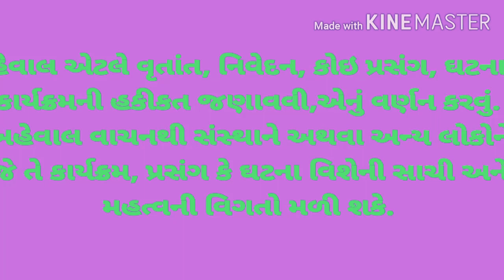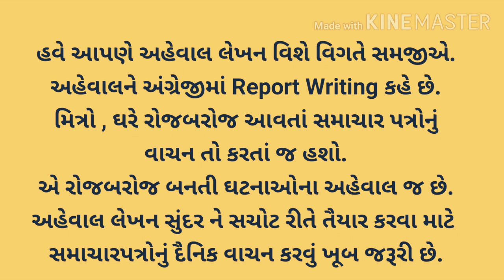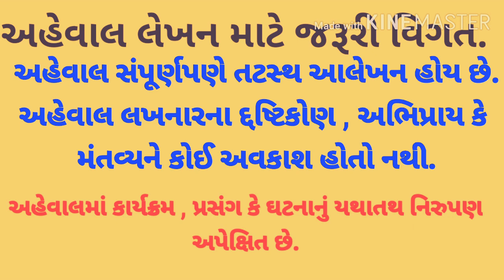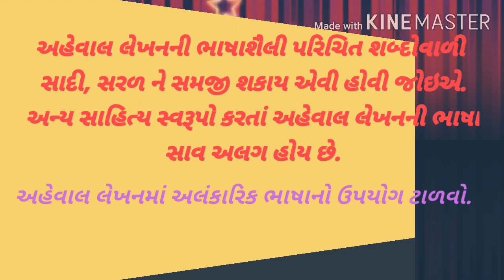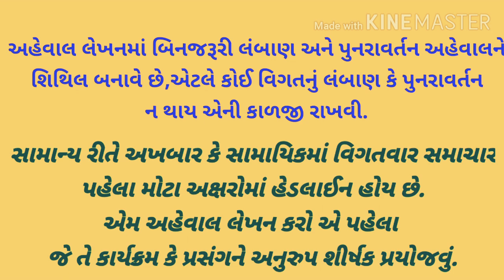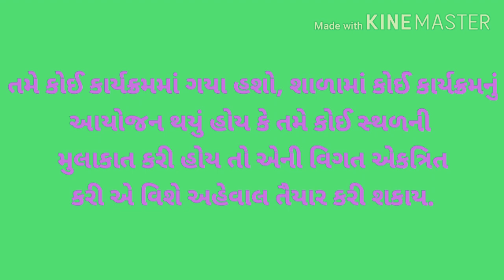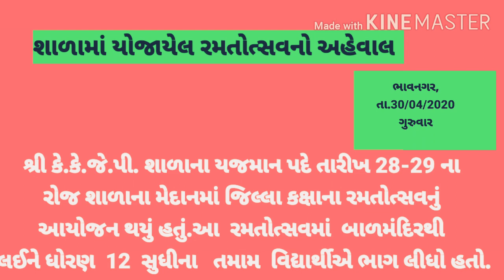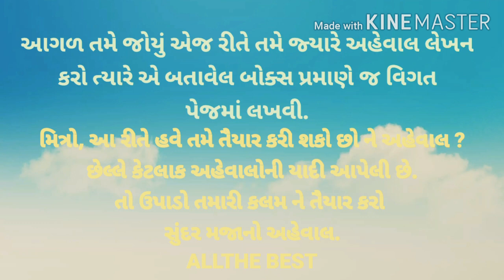ધોરણ 10 અહેવાલ લેખન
અહેવાલ લેખનની વિસતૃત માહિતી,જેમાં અહેવાલ લેખન તૈયાર કરવા માટે કઈ કઈ માહિતી જરૂરી છે,તેના વિષયક સમજ.